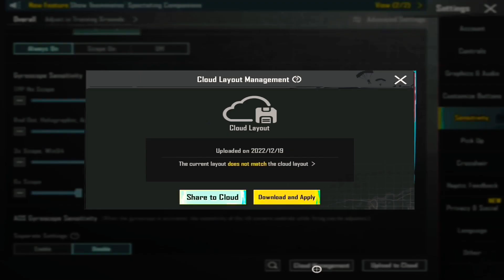iPad mini 5 sensitivity | Zero recoil best sensitivity | 5Finger+full Gyro | TDM Sensitivity